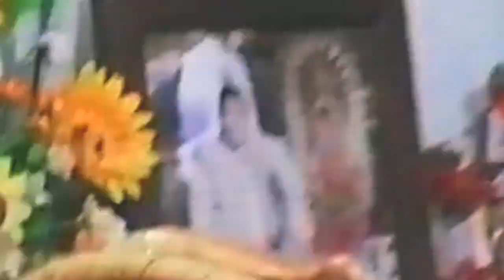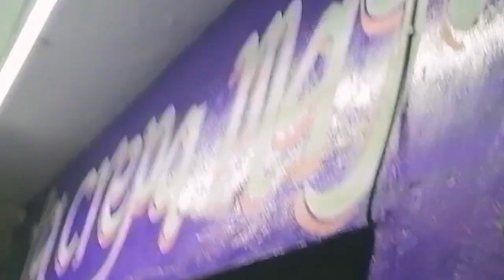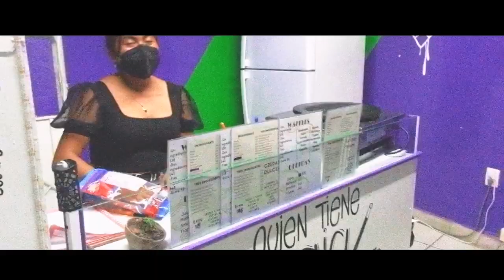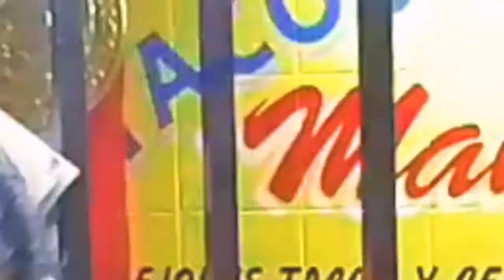NOS FUIMOS A PEDIR CALAVERITA CON TODO EL TEAM 🎃👻🍬 / GearsS Isra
Todo el TEAM GearsSAnosS me acompaño a pedir calaveritaaaaaa por todo el barrio de Santiago Miahuatlán, Puebla. A su vez, conforme caminabamos hibamos dando unos cuántos dulces a otros niños, que igual a nosotros tenían una misión "PEDIR DULCES", cada uno de nosotros se caracterizo de un personaje, quieren saber quienes fueron...? Vean el video completo... 🎃👻🍬

Ajaaaalas, no te cuesta nada compartir el video, me harias muy feliz y me motivarias a seguir adelante con mis locuras 🤪🤪🤪

Prrraaaaa🥵🔥👿🤑🤙